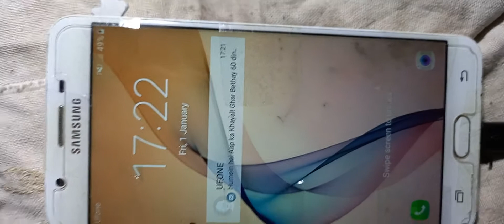j7 prime device overheating solution inshallah 100% ok